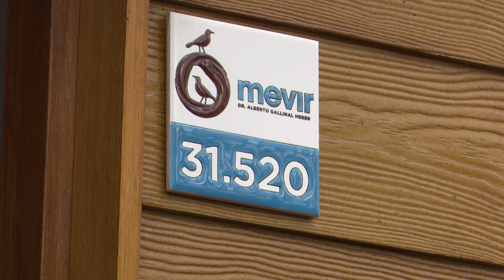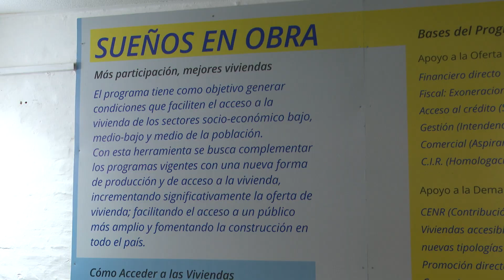Inauguración del stand de Mevir en la Expo Prado 2022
Imágenes de la ceremonia de inauguración del stand de Mevir, con la participación de los escolares ganadores del concurso Ilustra tu Comunidad.